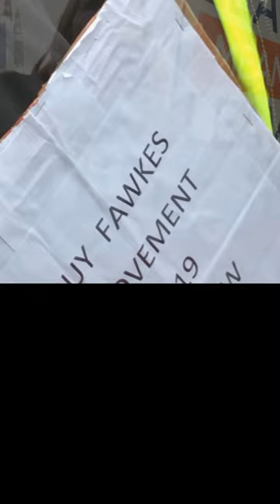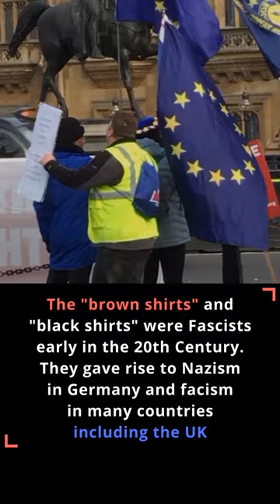Yellow Jackets 9th January 2019 CHRIS DABBS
Brexit protests in Westminster - Yellow Jacket protesters